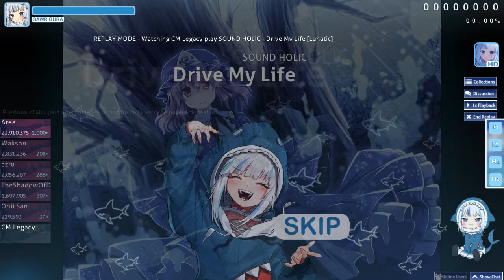【osu!】SOUND HOLIC - Drive My Life [Lunatic] Rank S +HD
Player:【CM Legacy】"Now, really its Me"

**Technical Data:**

FPS of Original File: 144 Frames (but dropped at 70 or 60 frames)